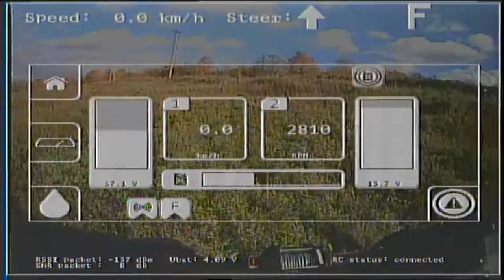First Person View system on unmanned ground vehicle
Spread possibilities of ugv remote control to first person view and provide unique options when vehicle can be remotely operated through First Person View (FPV) goggles. This is a very useful option for different type of robots, unmanned vehicle,  transporters or vessels when it’s too risky for an operator to stay on a machine board.